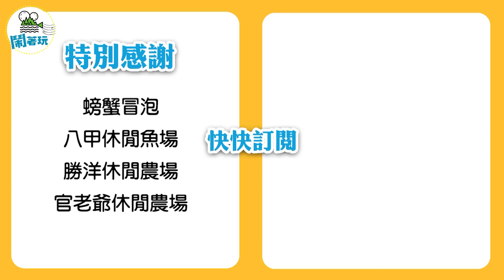消滅酷暑計畫｜農遊券 怎麼領？怎麼花？｜豪華 海鮮餐 一人只要600塊？【鬧著玩#82】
天天體感飆破40度！熱到阿玩們都生無可戀，只好去宜蘭消消暑氣！淨化體內酷暑大吃豪華又超值海鮮！消滅熱氣後又覺得人生有希望了！

📸 日蝕奇幻牆拍照打卡這裡去📸
蘇澳冒險鯊魚：宜蘭縣蘇澳鎮學府路 12 號宜蘭情人灣旁 觀海景喝咖啡
竹山兇猛獵豹：南投縣竹山鎮加正巷 33 號 順路品嘗竹山茶
台南奇幻天馬：台南市東區崇善二街 74 號 小野珈琲 追台南小吃